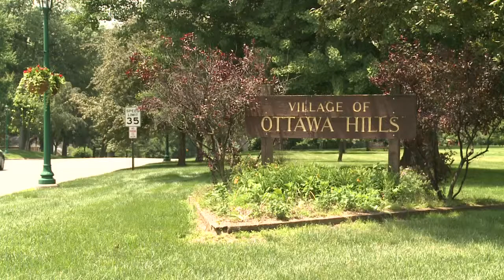UT:10 News -- Ottawa Hills Garden Show Feature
Natasha Gordon takes a look at what's blooming near campus at the Ottawa Hills Garden Club's 44th annual Garden Show.